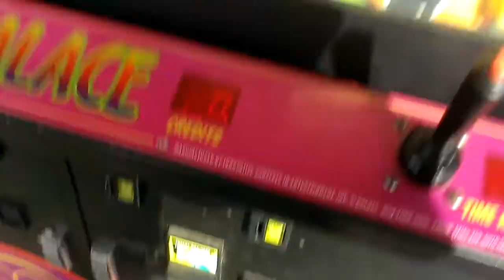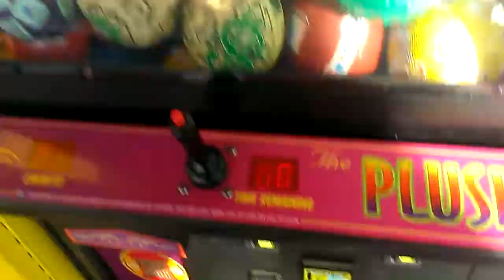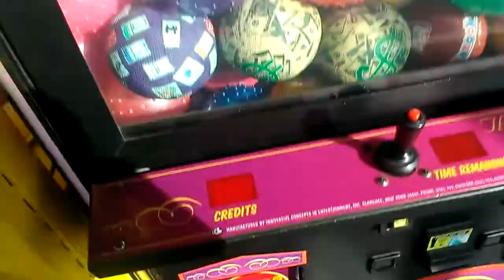Plush Palace Claw Machine @ Walmart a crazy battle to win a ball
THIS WAS FILMED LAST WEEK  AT MY LOCAL WALMART  HERE I AM BACK AT THE MACHINE THAT TOOK THE PLACE OF TWO PINNACLE CLAW MACHINES